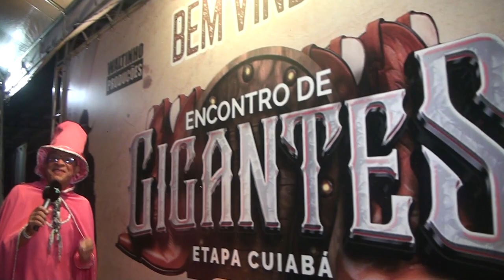Show encontro de gigantes